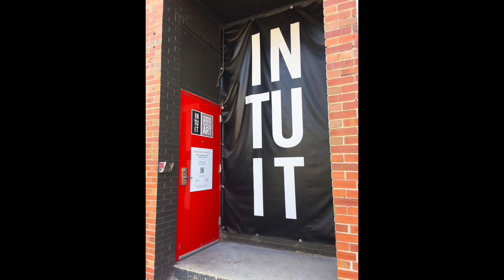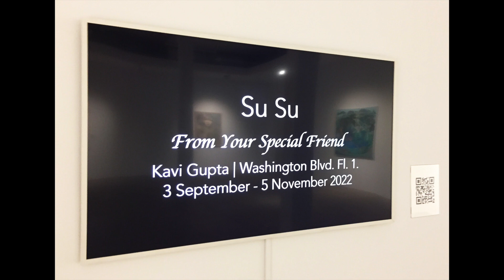My Picks for TOP TEN ART SHOWS! – Chicago Fall 2022 Gallery Season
This video is about my picks for TOP TEN Art Shows from this Fall 2022 Art Season in Chicago. I saw a lot of Art these past few months & while Art "should"/"will" illicit a response from the viewer - whether positive or negative or someplace in between ... I wanted to note the show/exhibits that really made an impression or resonated with me.
I do not have an affinity to one art style/technique over another, so there's a nice mix between self-taught & trained artists, figurative & abstract, 2D & 3D, etc. - I love the whole gamut! If there's Art out there in the world, sure, I want to see it! Especially in my great hometown of Chicago :)
I feel if I take several loops around the gallery space, looking at a particular artist or group of artists work, that's when the connection happens and that's what I remember the most ... that's the show that I tell my friends that they need to see ASAP! Art is of the essence and as soon as Art is put on display, it's taken down for the next show, in a blink!
Anyway, please enjoy the video and I'd love to read comments about what YOU think about my Top Ten and to read about your picks from this Fall '22 art scene! Sharing is caring!

The artists shown as part of Woman Made Gallery's, 'The Age of the Bimbo' exhibition are as follows: Veronica Clements, Marcela Adeze Okeke, Shayna Kiblin, Sophie Roessler, RIXY and Abbie LaCroix.

Thank you so much. MG